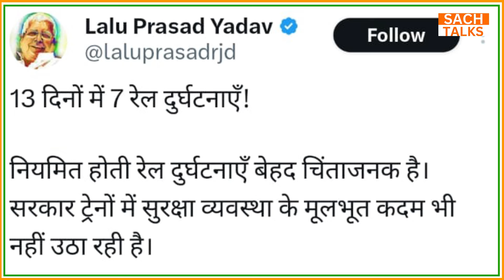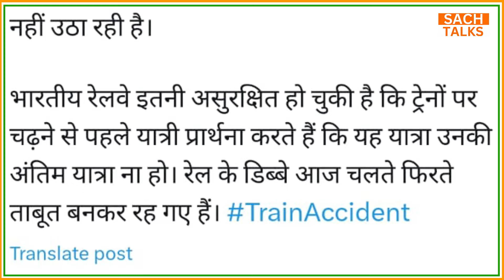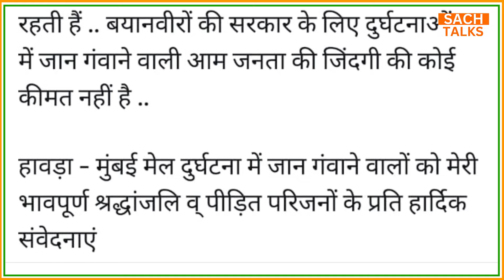Rail हादसों पर बरसे Lalu yadav और उनकी बेटी Rohini Acharya